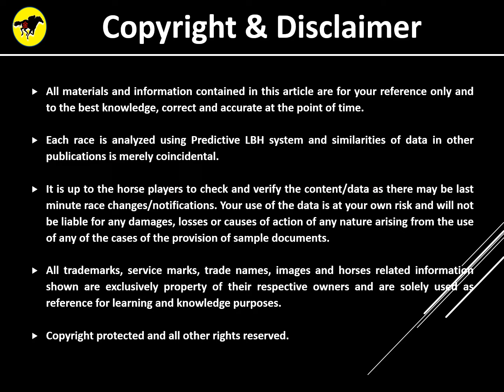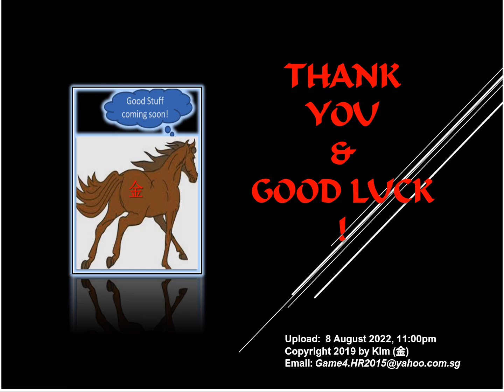Horse Racing Tips - 9 August 2022 (Tuesday) for JAPAN URAWA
Horse Racing Tips for Japan Horse Racing (Urawa) on 9 August 2022.
This is the first time using PLBH system model to derive the tips. Not sure how it will flair. Please use these tips to complement your selection. Enjoy your races and good luck!